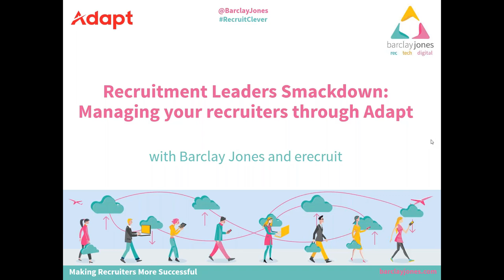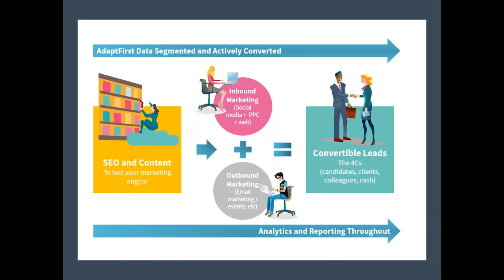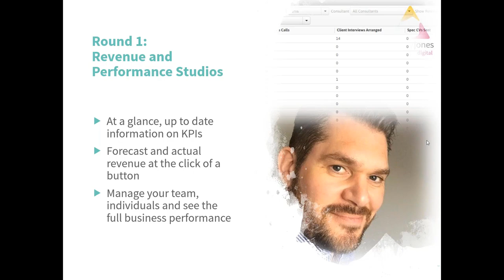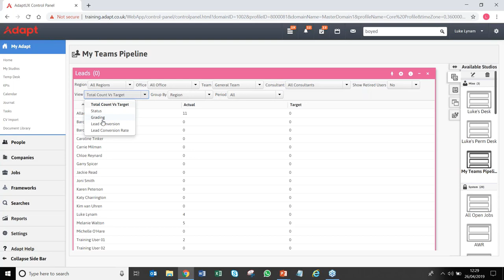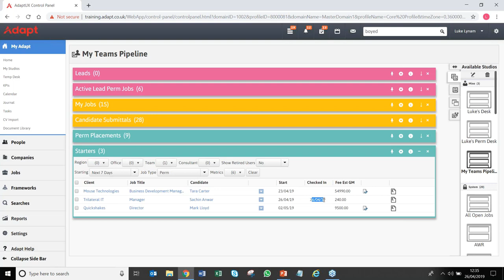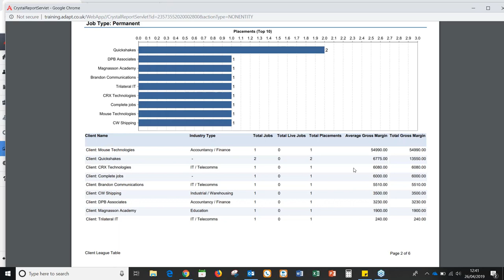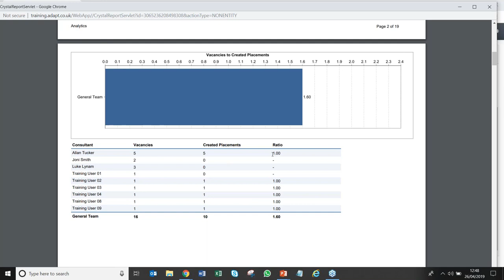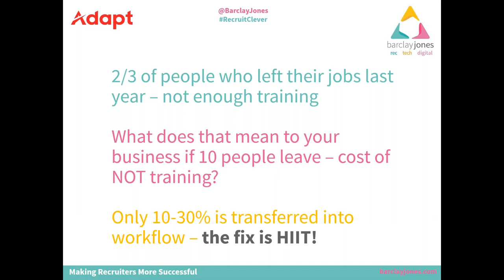Adapt Training Webinar - Manage Your Recruiters Through Adapt with Barclay Jones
We ran a webinar for recruitment leaders who need to be able to manage their teams more effectively. You need more time, more effective staff and less stress. You can use the data in Adapt to manage your recruiters and this webinar will show you how.

Recruitment Leaders! Manage Better with Adapt

The recruitment leaders we work with tell us that they want to lead from the front.  Spreadsheets are not a great way of managing data (or staff) – and you have a goal of “AdaptFirst”.

Perhaps you have little visibility of what your recruiters are doing – apart from billing (or not billing)

Meetings are stressful as you have to scrap around for information from spreadsheets and whiteboards

You want to be more connected to Adapt. Your recruiters use it, but you often think “What’s in it for me?” (WIIFM)  Hold on!
Or
What's in it for managers?
You want to manage your teams effectively, so you can support them to bill more – and be the best manager you can be

During this Adapt Training Webinar have the best 2 Adapt Trainers in the UK having a “smackdown” with a goal of giving you some quick hacks to help you manage your recruiters more effectively, create time in your day and help you be a more effective leader.

This is part 2 of our “Smack down” series.

Our recruitment community loves our Adapt, Bullhorn, Inbound Sales, LinkedIn, Job Adverts and recruitment training hacks.

Sign up to our Recruiter Hacks Newsletter to receive them as they are published

Watch the Adapt Training Smackdown here